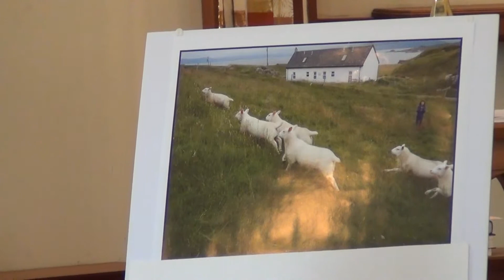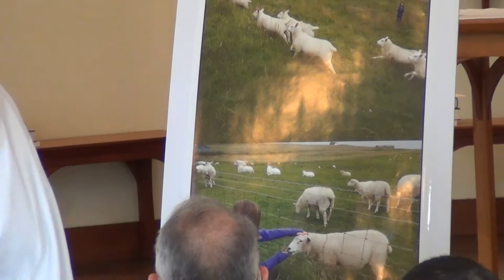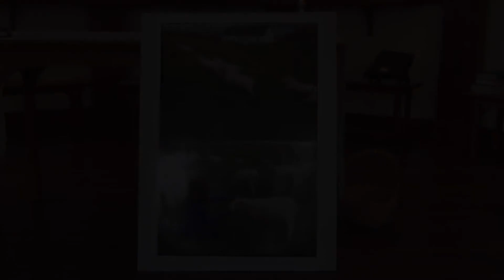Feed My Sheep: A Sermon for "Chester"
The Rev. Cynthia Banks preaches on the Fourth Sunday of Easter.